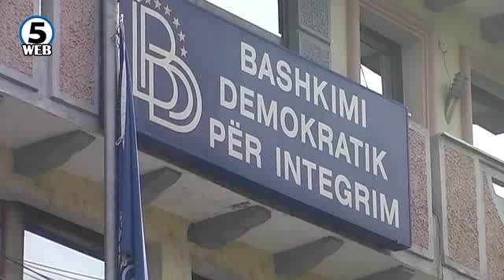Средба Заев - Нимиц: Постои позитивна клима за развој на добрососедските односи